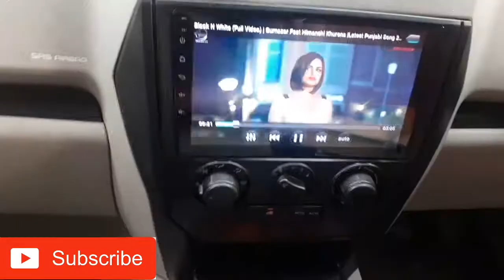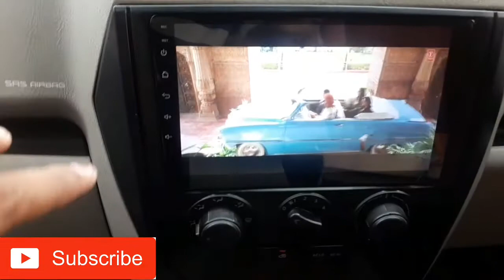Scorpio proper Androed | infinity Component | full Damping | Poineer Amp | Jbl Bastub Rots Horn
Shop Jai Auto karol Bagh Delhi

Scorpio full System and Accessories

Approx Total Cost 48000/

Shop Timing
11Am to 9pm

Monday Closed

Mere Video Agar App ko Acheche
Lage to mere Chainel ko
Jarur kare

Mere Aur Video Dekhne ke liye niche link dabaye

JAI AUTO

15/10158, W.E.A, Abdul Aziz Road, Karol Bagh, New Delhi, Delhi 110005
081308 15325